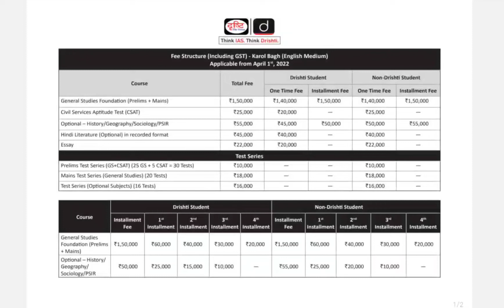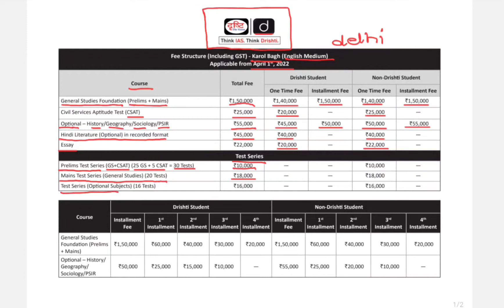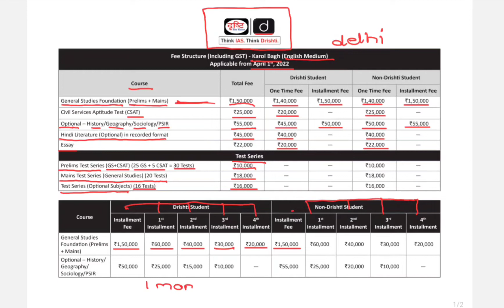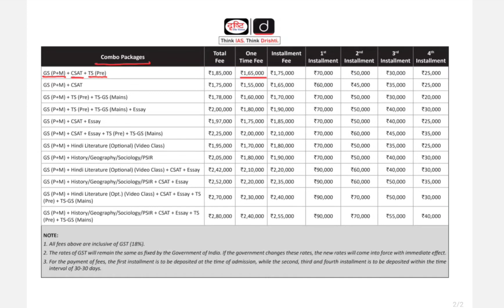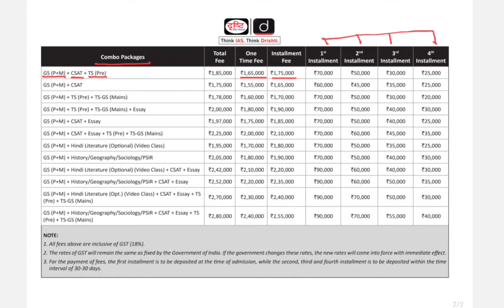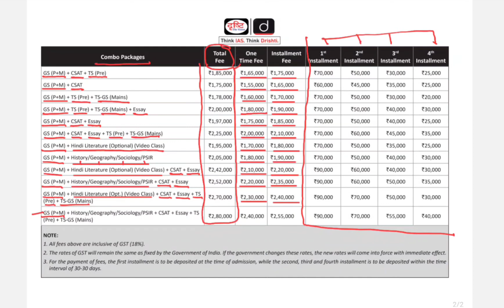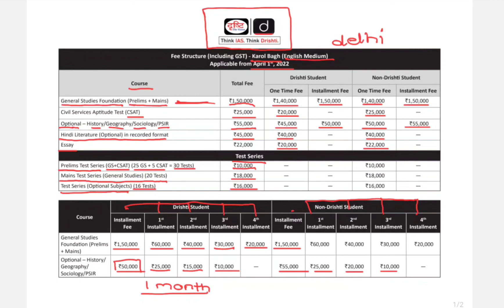DRISHTI IAS fee structure , Karol bagh , Delhi